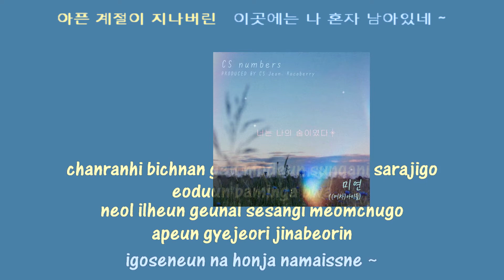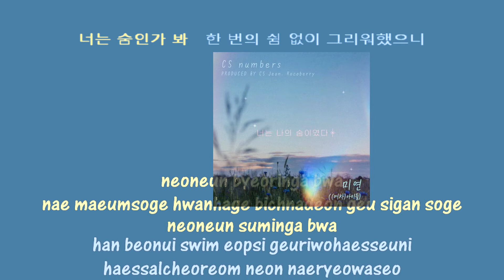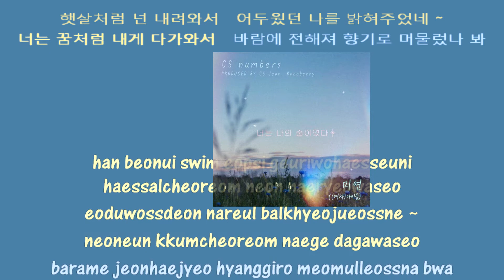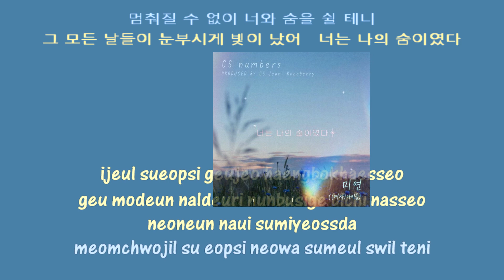Miyeon You're My Breath inst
미연 ((여자)아이들) - 너는 나의 숨이였다 | 스페셜클립 | Special Clip | MIYEON | (G)I-DLE | Live | 4K
1theK Originals - 원더케이 오리지널